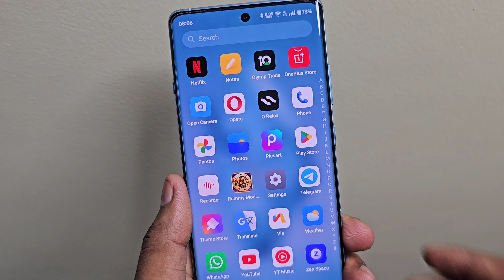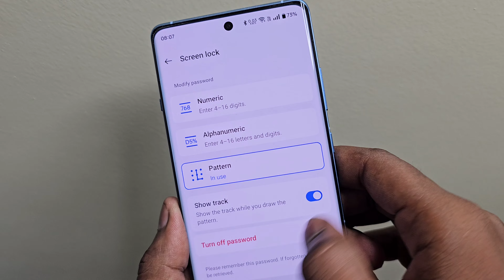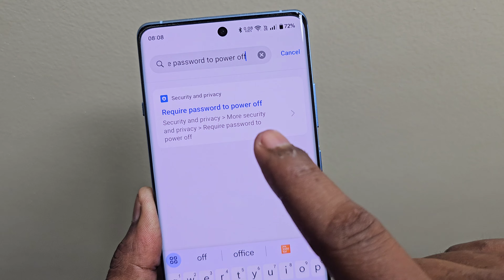mobile switch off karne se pahle password mange | how to set password for switch off mobile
mobile switch off karne se pahle password mange
how to set password for switch off mobile

Hello dosto is video me hamne aapko bataya hai ki aap apne mobile me switch karne se pahle password kaise set kar sakte ho

1. mobile switch off karne se pahle password mange
2. how to set password for switch off mobile
3. bina password ke mobile switch off na ho
4. mobile switch off password kaise lagaye
5. phone power off password
6. mobile switch off lock
7. bina lock khole mobile switch off na ho
8. how to set lock before switch off
9. switch off password lock
10. how to set password when phone switch off,
11. how to set switch off password